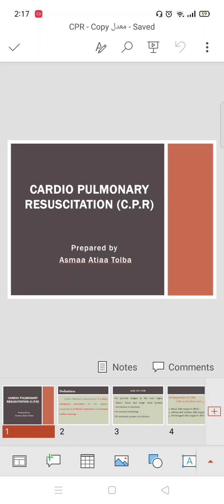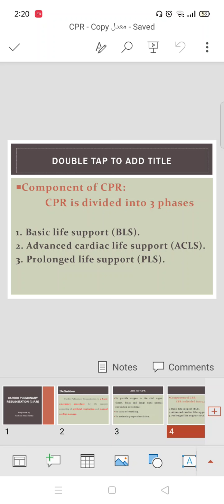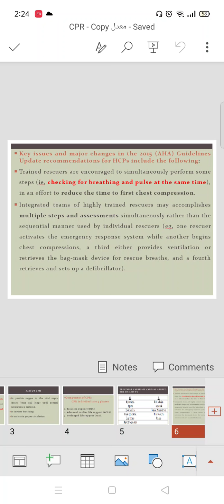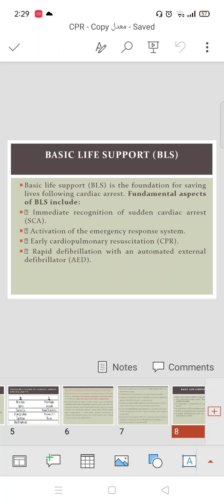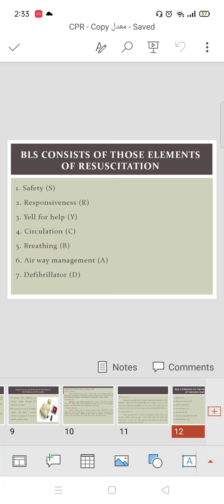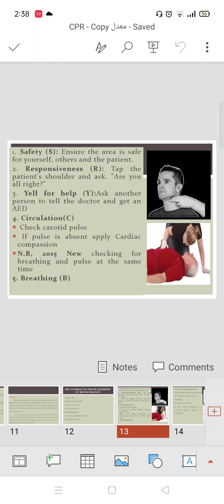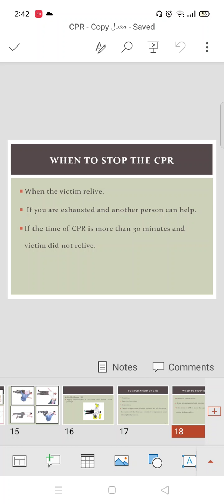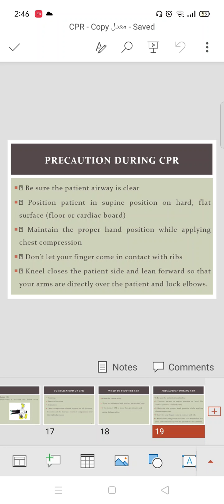CPR اساسيات التمريض تخصص حالات عملى الفرقة الاولى الدبلوم التخصصى